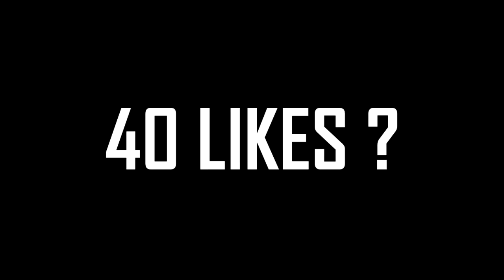ON APPELLE ACTIVISION !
Merci d'avance.